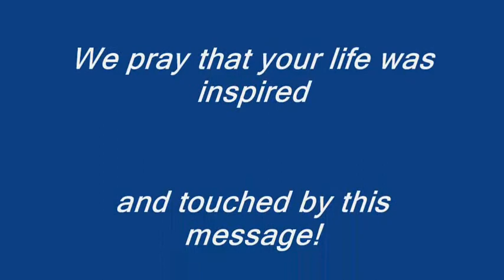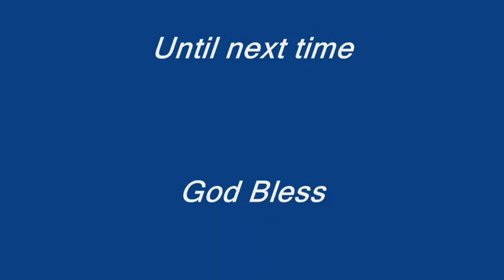"Esther, A Women Favored Of God" May 12, 2013